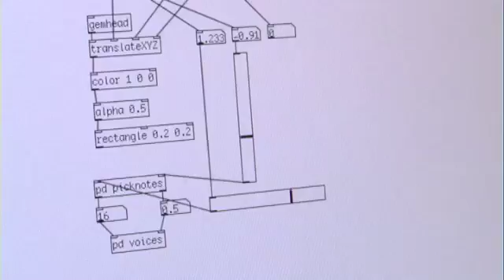NOBODY LEAVES TIL THE DAPHNIA SING at INFECTIOUS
NOBODY LEAVES TIL THE DAPHNIA SING by Sean Taylor & Mikael Fernstrom, at the INFECTIOUS exhibition at Science Gallery, Trinity College, Dublin